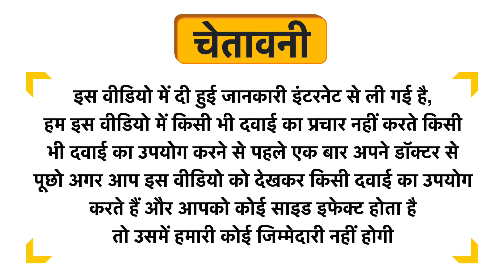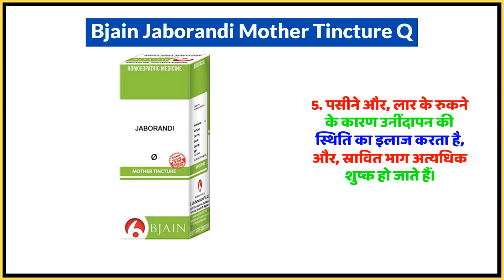Bjain Jaborandi Mother Tincture Q Uses in Hindi | Side Effects | Dose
Bjain Jaborandi Mother Tincture Q Uses in Hindi | Benefits | Side Effects | Dose